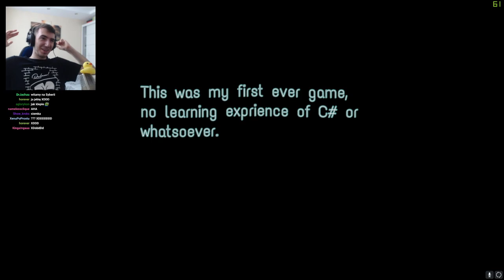NIE GRAJ DO PÓŹNA JEŚLI NIE CHCESZ GO W SWOIM DOMU | Gaming Late at Night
Golden baby

● Outro:
♫ MYUKKE. - The 90's Decision